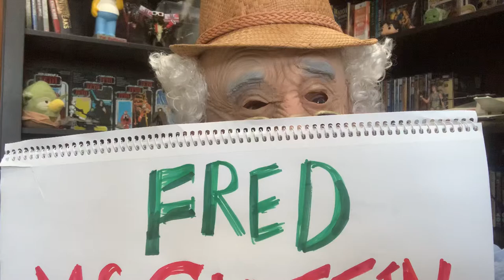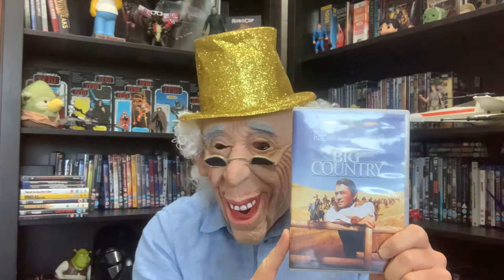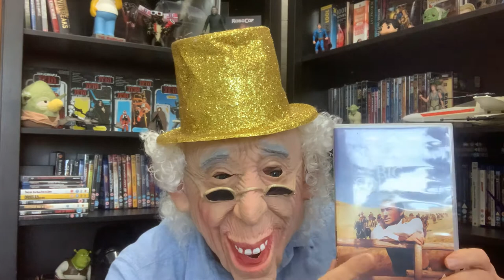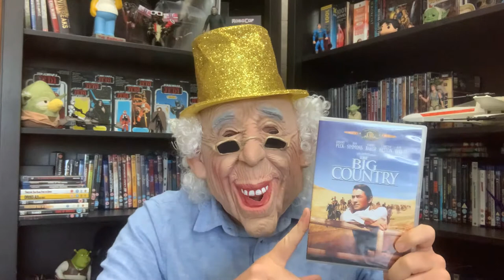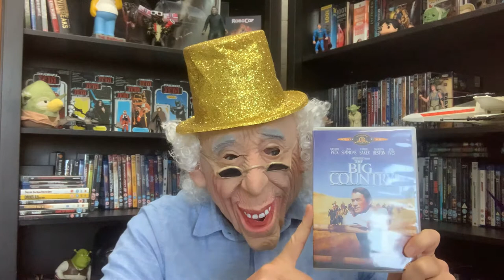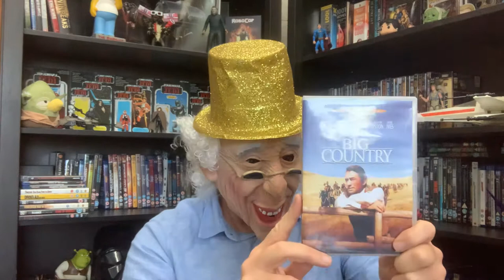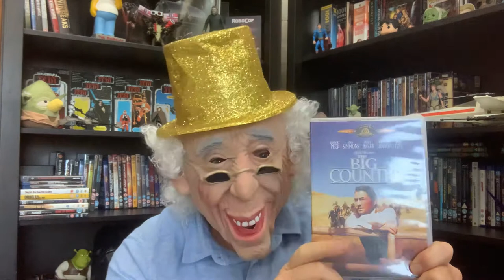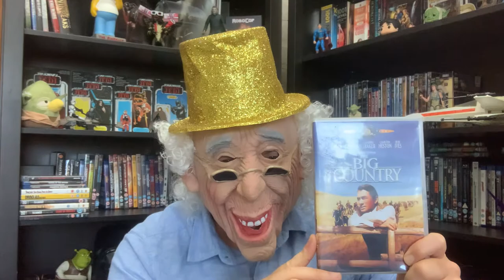The Big Country - Movie Review by Fred MacGuffin